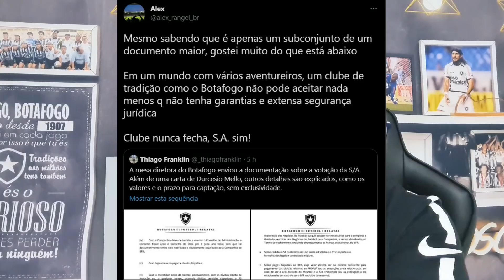BOTAFOGO S/A: EXECUTIVO DA EY APROVA CLÁUSULAS E TORCEDORES FICAM PREOCUPADOS | DANIEL CHEGA NO RIO